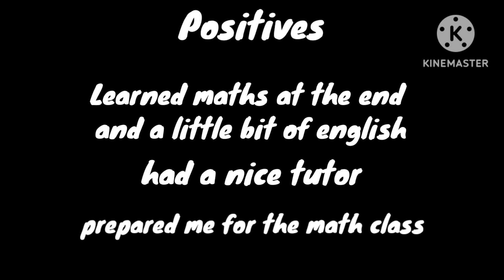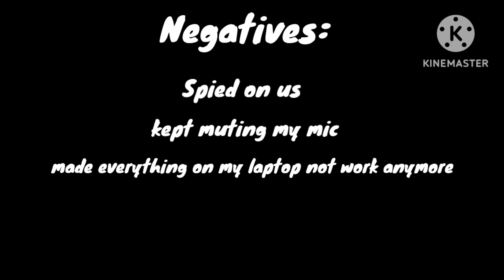Documentary: I Went To A WEIRD Tuition Center...